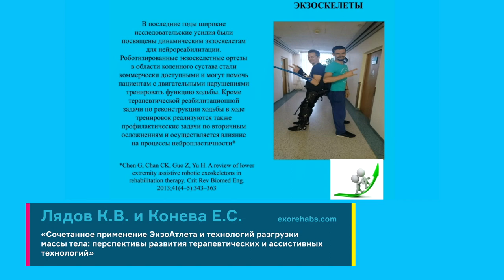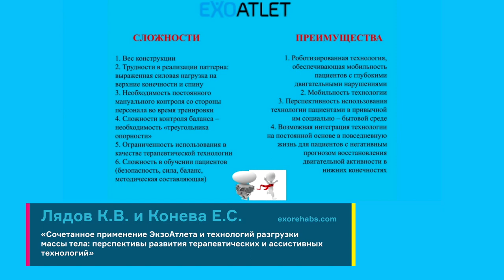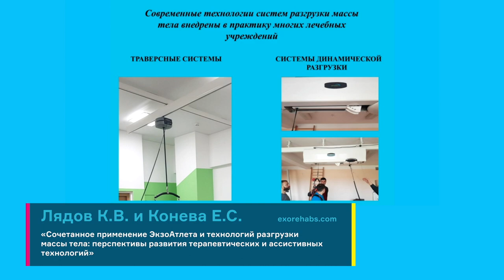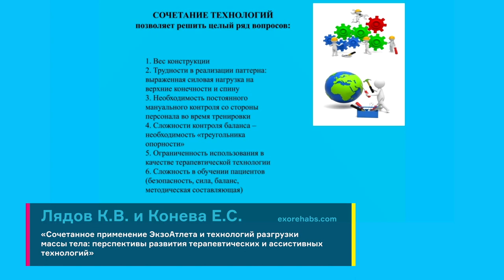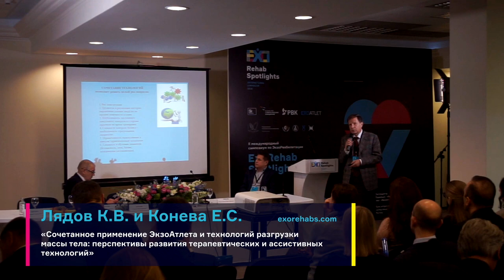Сочетанное применение ЭкзоАтлета и технологий разгрузки массы тела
00:01 — Интервью со спикером: Лядов Константин Викторович / Академик РАН, доктор медицинских наук, профессор. Заслуженный врач Российской Федерации / Москва, Россия
06:47 — Доклад «Сочетанное применение ЭкзоАтлета и технологий разгрузки массы тела: перспективы развития терапевтических и ассистивных технологий»

00:01 — Interview with speaker: Liadov Konstantin Viktorovich / Russian Physician, M.D. Academician of the Russian Academy of Sciences, Professor. Honored Doctor of the Russian Federation / Moscow, Russia
06:47 — Report «Combined Use of ExoAtlet and Body Mass Unloading Technologies: Prospects for the Development of Therapeutic and Assistive Technologies»